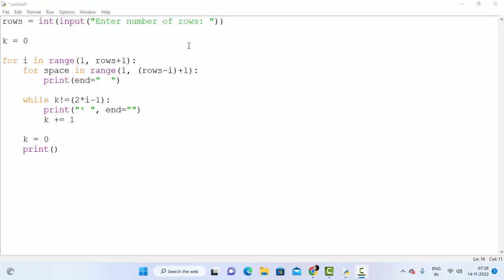Printing pattern using loop in Python@COMPUTEREXCELSOLUTION